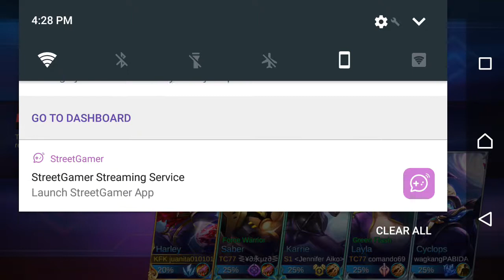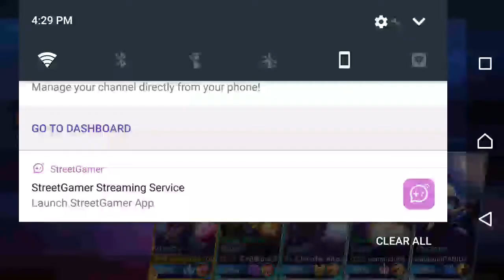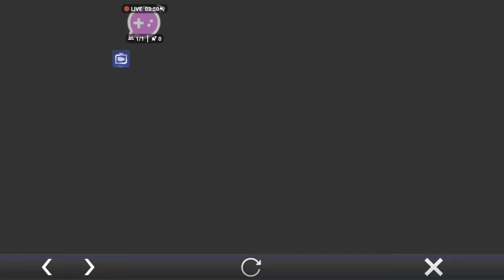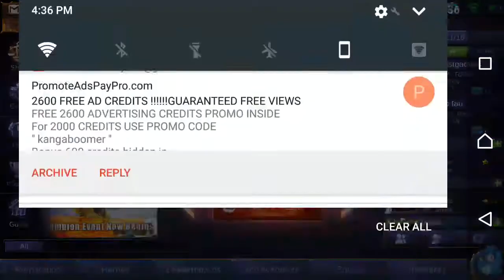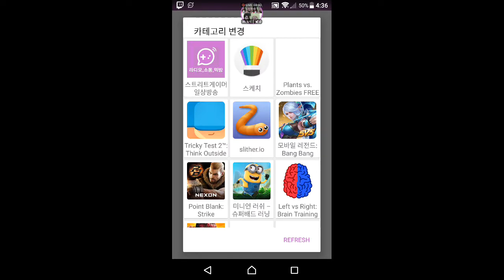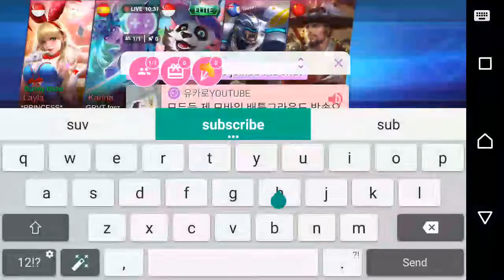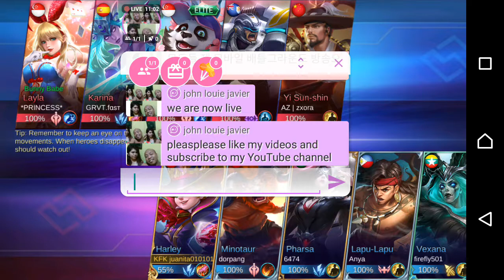[StreetGamer] Mobile Legend: Newbie Harley!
StreetGamer